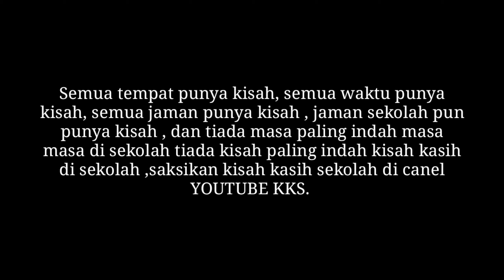D4R4H BALAS D4R4H || SASMITA JAYA 2 PAMULANG || THE SOUTHERN GENERAL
KKS(KISAH KASIH DI SEKOLAH)
"HIBURAN"

Berbagi Cerita tentang KISAH KASIH DI SEKOLAH ,  bertujuan memberikan edukasi dan untuk menghibur kalian semua yang sudah menonton video saya.
semoga terhibur untuk yang sudah hadir di channel saya

"Narasumber alod base bulus 512
angkatan 2011 , beliau berbagi cerita tentang kisah nya sewaktu sekolah di SASMITA JAYA 2 PAMULANG "

"KENANGAN BUKAN UNTUK DI LUPAKAN , TAPI DI ABADIKAN DAN SEBAGAI PEMBALAJARAN BUAT ADE² YANG MASIH SEKOLAH , BAHWA TAURAN ITU BAHAYA , BUKAN AJANG GENGSI , SAYANGI NYAWA KALIAN , SAYANGI KELUARGA  !! "

- STOP TAURAN
- STOP MENYAKITKAN
- STOP MENGHANCURKAN